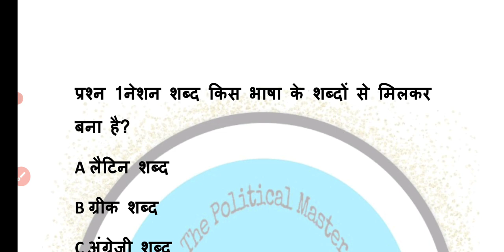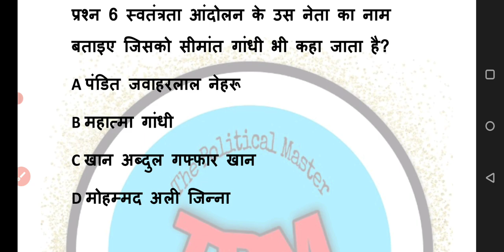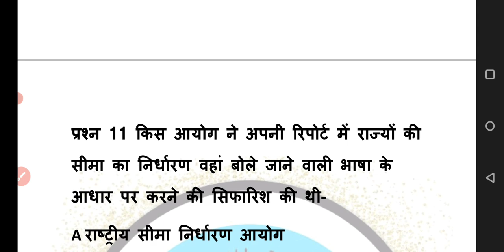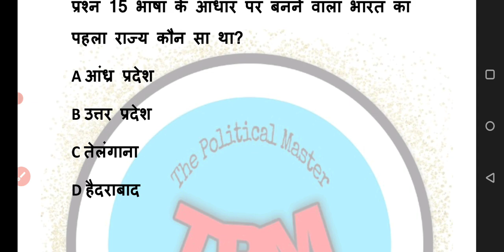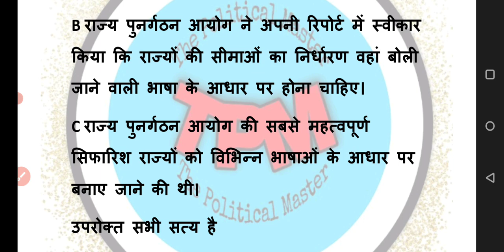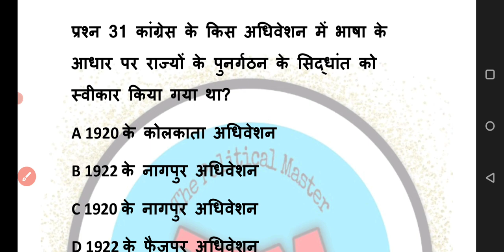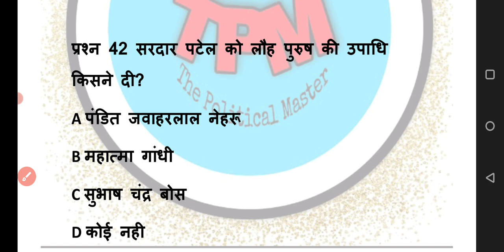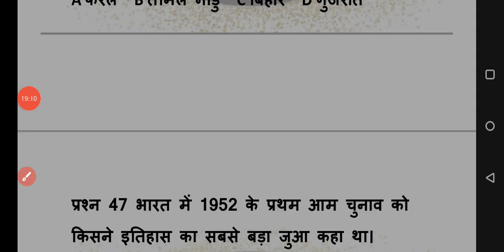Class 12th Political Science | राष्ट्र निर्माण की चुनौतियां | Most Important Mcq For Term - 1 Exam 🔥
Cbse
cbse class 12th Political science chapter 1 most important mcq
राष्ट्र निर्माण की चुनौतियां
Rajnitik vigyan class 12 TOP 50 MCQ FOR Term 1 examination 2021-22
Politics in india since independence
स्वतंत्र भारत में राजनीति chapter 1 MIP MCQ

CBSE TERM 1 EXAM 2021 MOST IMPORTANT MCQ
Most important mcq political science chapter 1 book 2 in Hindi